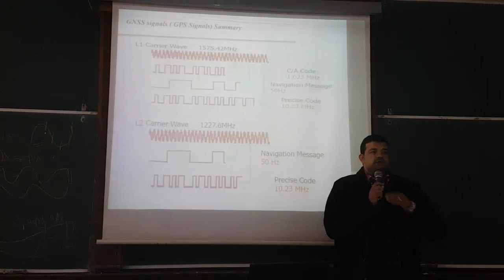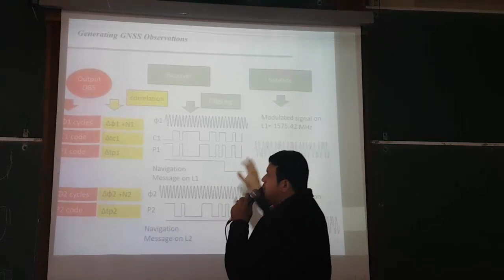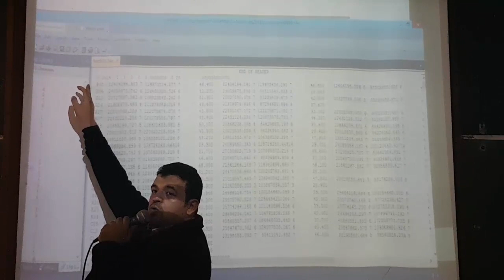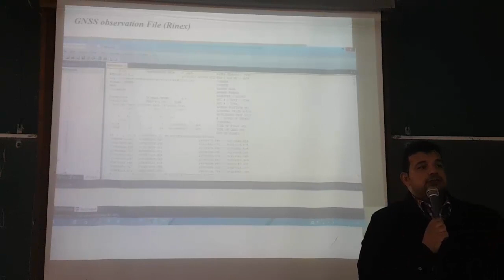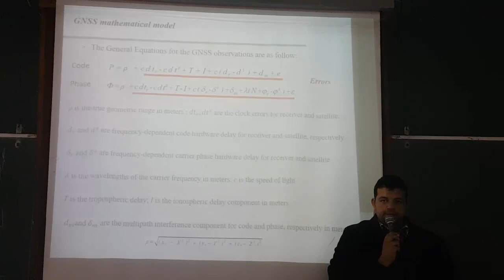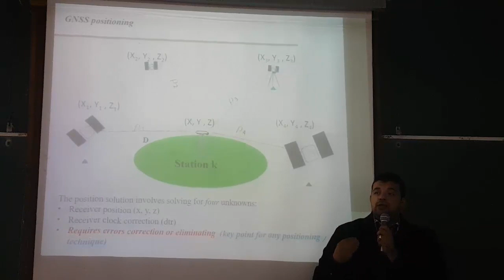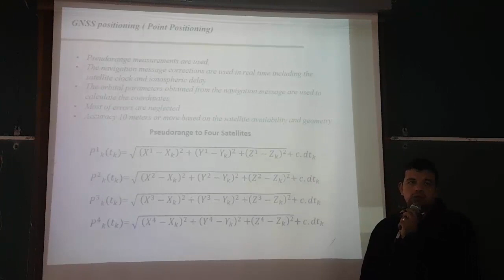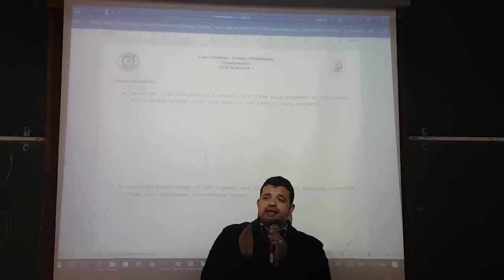المحاضرة العاشرة مساحه دكتور محمود عبدالرحمنGPS تانية مدني ترم اول 2020